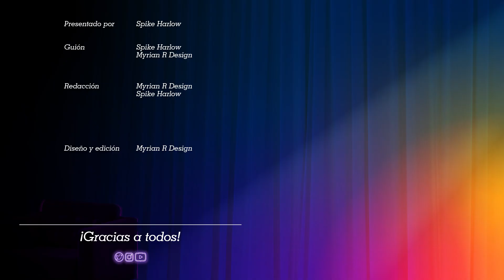La misteriosa pizza número 40 | Noticias Tróspidas #23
La estrella del pop Britney se casa consigo misma, unas hamburguesas asesinas y pizzas con exceso de harina.

· Realización:
  Spike Harlow